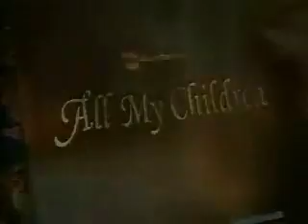9-7-05a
Di, Del, Krystal, Tad, Zach, and Aidan canoodle about Di Kirby, Dixie Martin, Kevin Sturgess, Julia Santos and the Dragon.